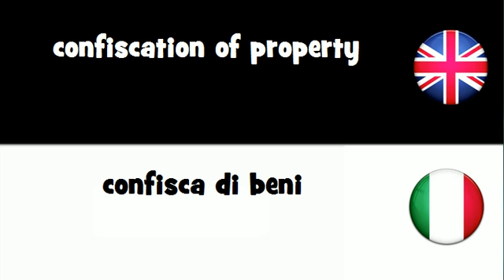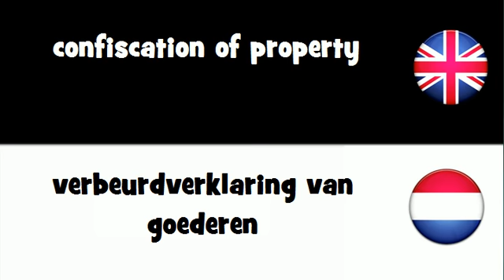SAY IT IN 20 LANGUAGES = confiscation of property